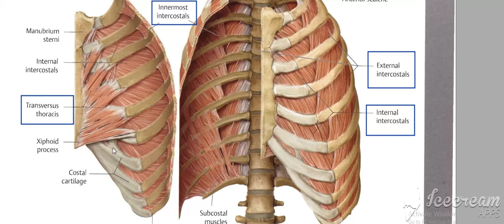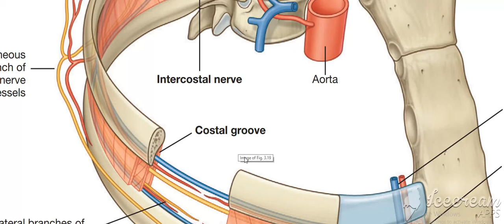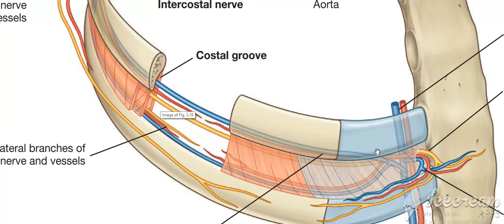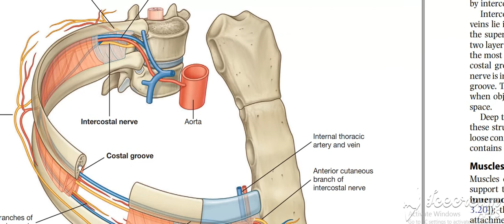Typical intercostal nerves 5